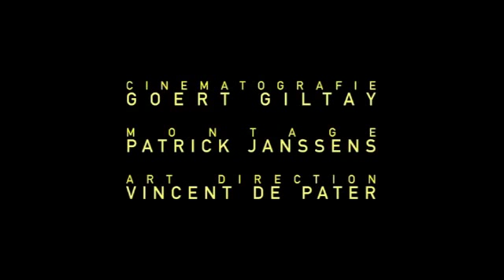Over Canto [kort fragment uit de film]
Over Canto, een film van Ramón Gieling. Zie voor meer informatie.